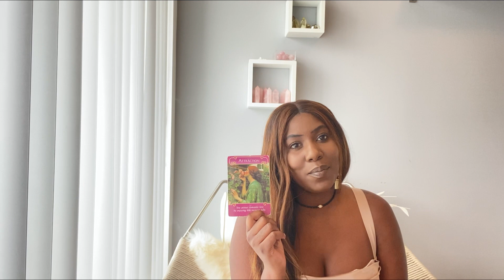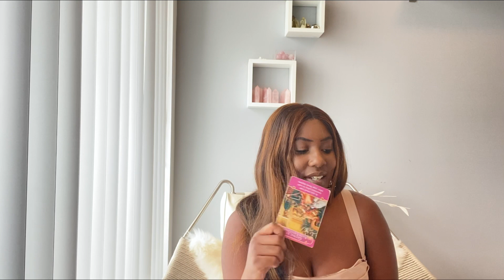VIRGO- SECRET FEELINGS ARE ABOUT TO BE REVEALED" OCTOBER TAROT READING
Virgo: Monthly Love Tarot Reading